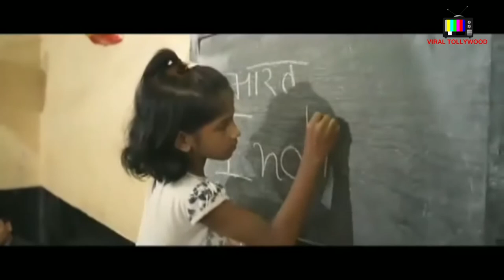স্বাধীনতা দিবস কেমন কাটালেন পার্নো ও প্রিয়াঙ্কা?! জানুন এই ভিডিও-য় | Parno Mitra | Priyanka Sarkar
On the occasion of 74th Independence Day of India, Tollywood actress Priyanka Sarkar and Parno Mitra, did these to celebrate the day in other way.. Here's the details..